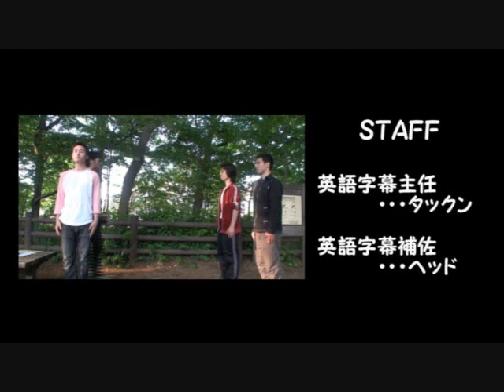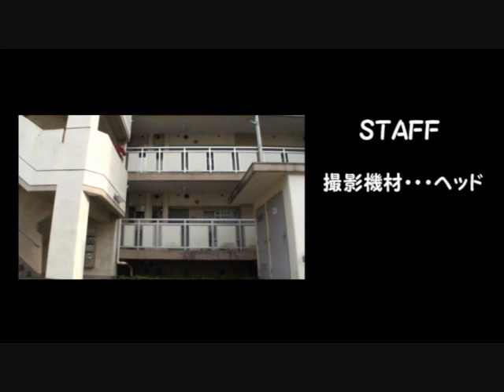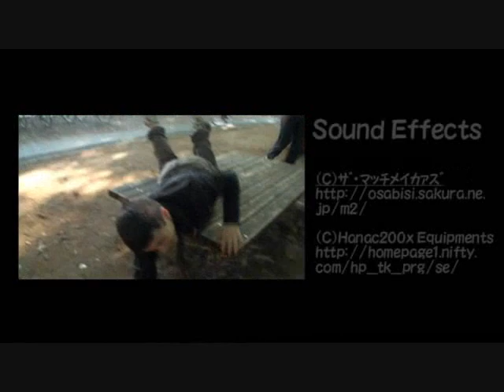掃除係(The Town Sweeper)_Latter part(2/2)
This is the HiYaKaShi's action movie.
It is the Latter part(2/2) of story of "Town Sweeper" Gomesugi & Hendo.

What is the work of "Town Sweeper" ?
What is the true purpose of two mystery men ?
What are the relations of Town sweeper Hendo and Sunglasses man ?
and others...

All mysteries are connected at the last scene of the surprise !!!